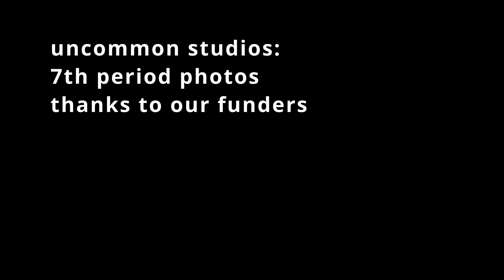7th Period Artsy photos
The portraits were inspired by Flemish painting.